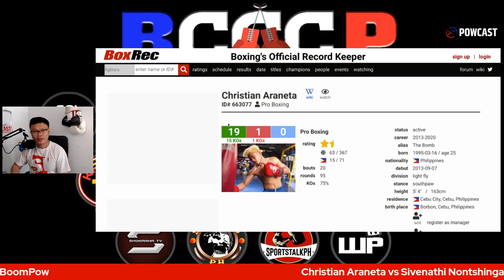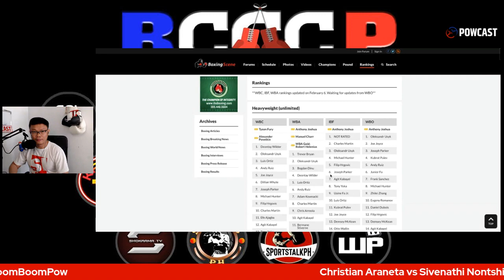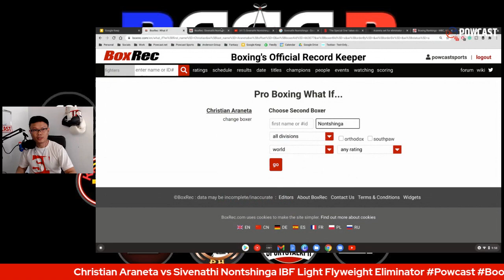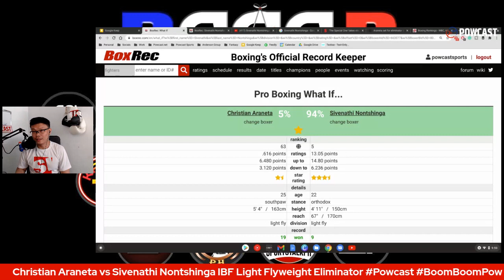Christian Araneta vs Sivenathi Nontshinga in April in South Africa? IBF Light Fly Title Eliminator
Powcast Sports is an Independent online sports media team.  We produce original, engaging, and unique content such as written articles, video commentary, vlogs,  podcasts, interviews, live coverages, highlights, and more.